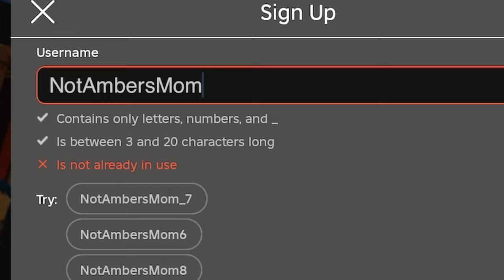MY MOM MADE A ROBLOX ACCOUNT.. 😳😱